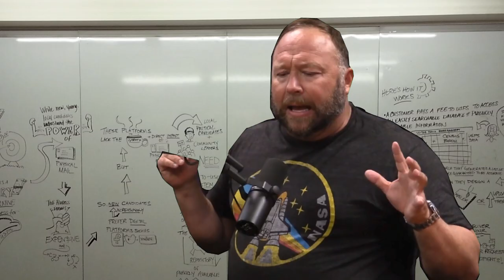[ASMR] Alex Jones teaches my class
Alex goes hard.